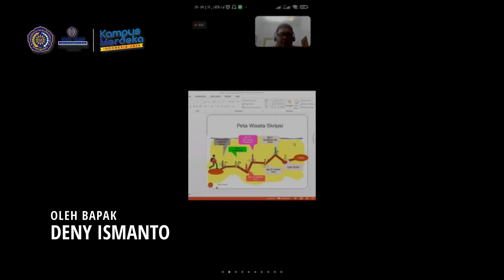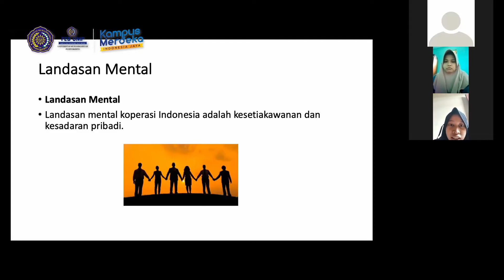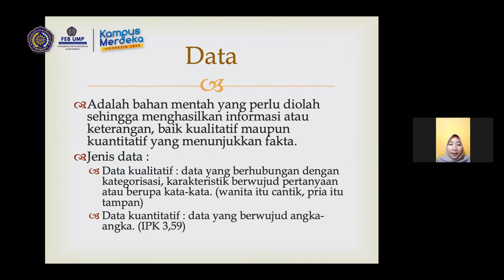PROGRAM PERTUKARAN PELAJAR - FEB UMP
[PROGRAM PERTUKARAN PELAJAR]

Program ini dilakukan sebagai bentuk partisipasi universitas terhadap acara Merdeka Belajar Kampus Merdeka